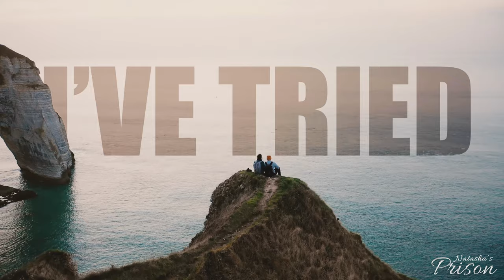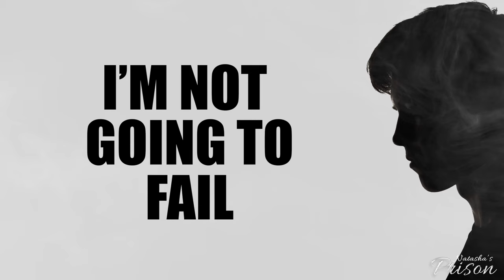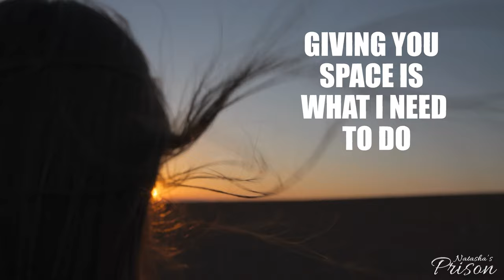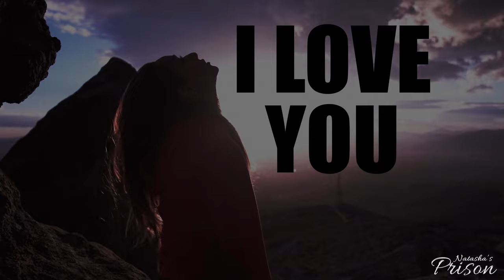Just One More Thing Music Video - Natasha's Prison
Just One More Thing is a chapter in the book called Natasha’s Prison – Healing From Your Prison I Never Knew I Was In